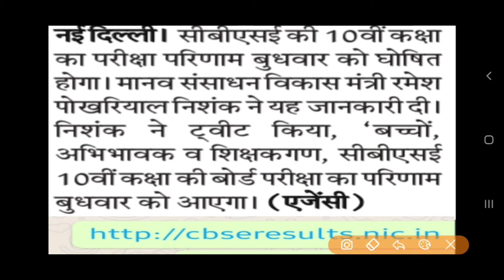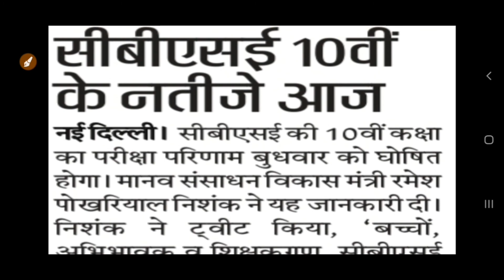आज जारी होंगे CBSE बोर्ड के 10वीं के नतीजे।यहाँ देखें रिजल्ट, ऐसे check करें रिजल्ट 👇👇👇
यहाँ से चेक करें रिजल्ट 👇👇👇👇
cbseresult.nic.in
Cbse.nic.in
Indiaresult.com
Examresult.net